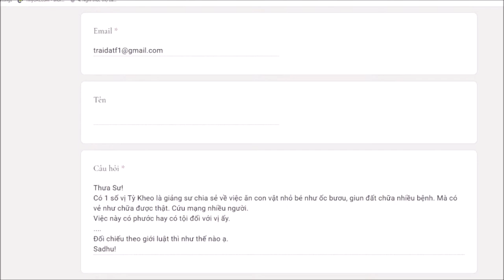257. Tu sĩ chia sẻ ăn con vật bé nhỏ để chữa bệnh, thì có phước hay có tội?